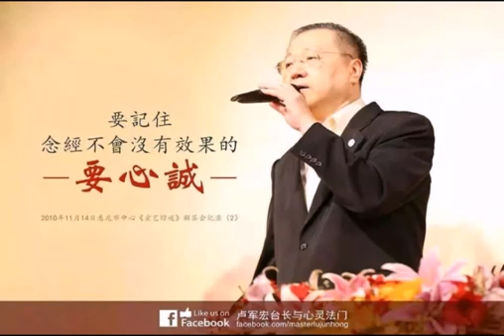如何知道要经者有否收到小房子